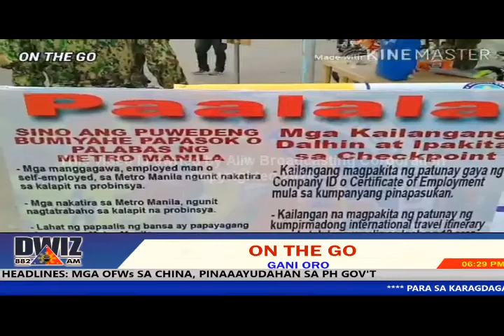ON THE GO - MARCH 30, 2020